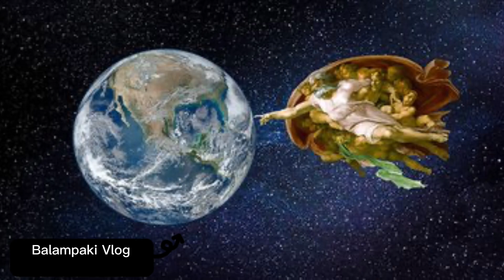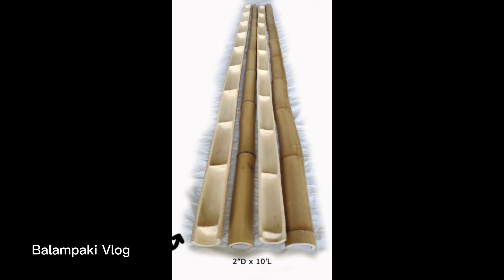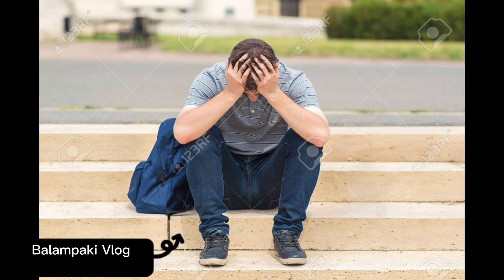बांसको कथा # आफु चिरिएर आशिषको श्रोत बनेको बांस। Balmpaki Vlog